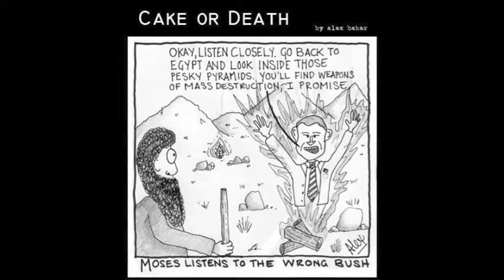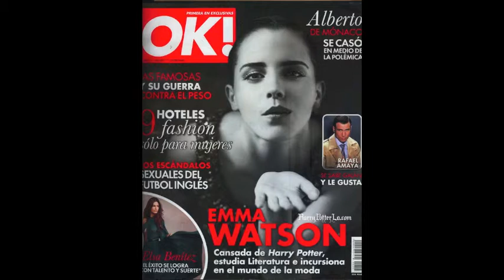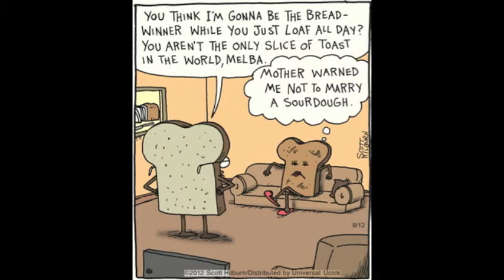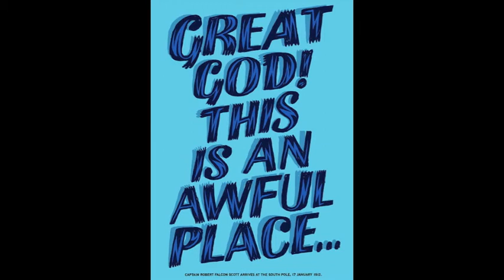The Quiet Room - Jimmy Myers and the Fraser-Myers Big Band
Track 5 on the album 'Simone'

Written and Arranged by JIMMY MYERS